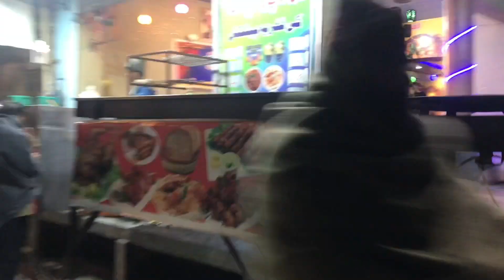Birthday day party ｜full Haveli Lakha moto vloging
Dost ke birthday party or cake le ke aya full enjoy vlog and full Haveli Lakha moto vloging please subscribe my YouTube channel and like my video please support me my all viewers